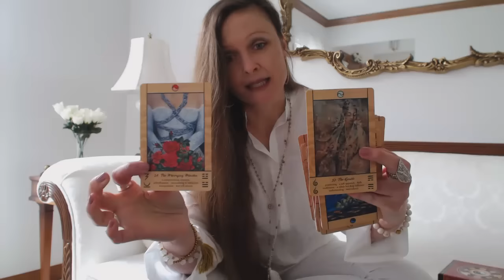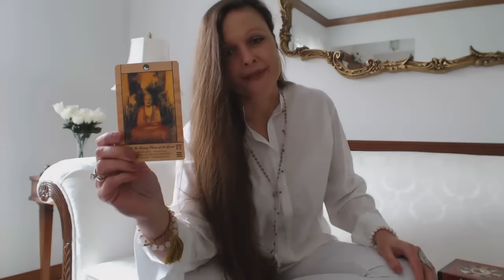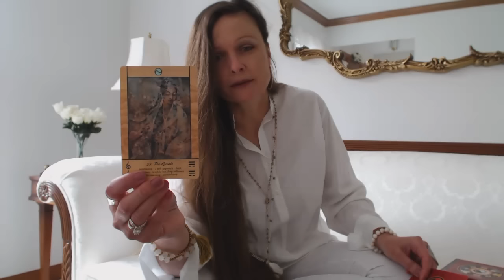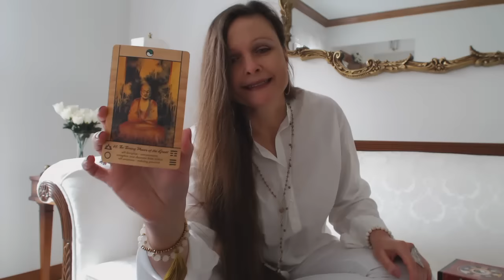Free Daily Oracle & Tarot Intuitive Angel Card Reading - Tuesday Mar 29, 2016.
Traceyhd gives the daily oracle tarot intuitive angel card reading for Tuesday March 29, 2016.